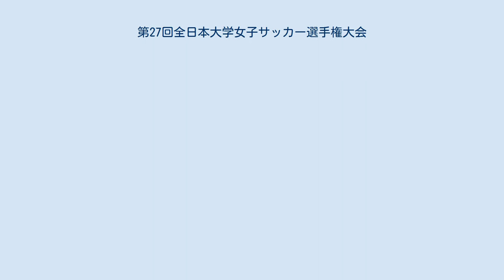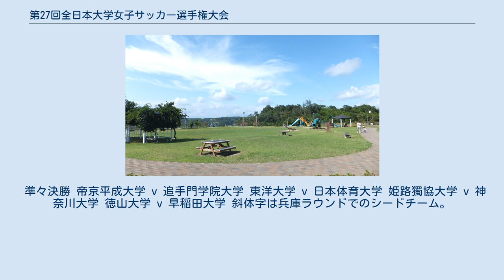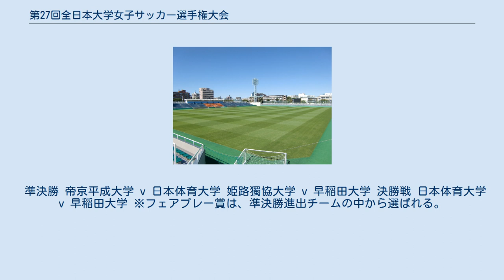第27回全日本大学女子サッカー選手権大会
第27回全日本大学女子サッカー選手権大会は、2018年12月23日から2019年1月20日にかけて兵庫県と東京都で開催された、全日本大学女子サッカー選手権大会である。
別称は、インターカレッジ女子サッカー（略称・通称：インカレ女子サッカー）。
 JFA Youth & Development Programme（次世代選手の育成を促進することを目的としたプロジェクト。以下、JYD）対象事業の1つである。
 日程は4年連続の年またぎ開催。
なお、大きな地域実力差と過密な試合日程に関しては課題が残っている。
 基本的に大会実施年度のJFAサッカー競技規則に従い、参加チームによるノックアウト方式で、5大会ぶりに3位決定戦を行わない。
その他の事項については女子大会部会において協議の上決定する。
 主な大会独自規定 交代は、登録した7名以内の交代要員の中から5名まで。
 時間内で勝敗が決しない場合はPK戦を行う。
 時間内で勝敗が決しない場合は延長戦20分（10分ハーフ）を行う。
延長戦でも勝敗が決しない場合はPK戦を行う。
 関東地域所属チームが4連覇しているため、出場枠は昨年と同じ振り分けとなった。
太字数字はシード、太字チームは優勝経験校。
 斜体字はシードチーム（関東第1 - 5、東海第1、関西第1、中国第1の代表）。
なお、1回戦での同地域同士の対戦が避けられている。
 準々決勝 帝京平成大学 v 追手門学院大学 東洋大学 v 日本体育大学 姫路獨協大学 v 神奈川大学 徳山大学 v 早稲田大学 斜体字は兵庫ラウンドでのシードチーム。
 準決勝 帝京平成大学 v 日本体育大学 姫路獨協大学 v 早稲田大学 決勝戦 日本体育大学 v 早稲田大学 ※フェアプレー賞は、準決勝進出チームの中から選ばれる。
 ※上位を抜粋。